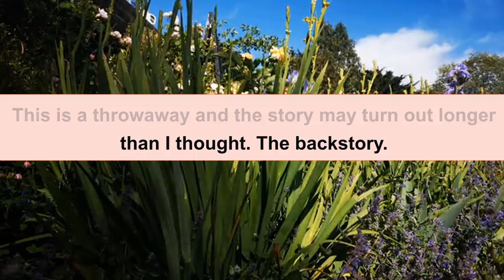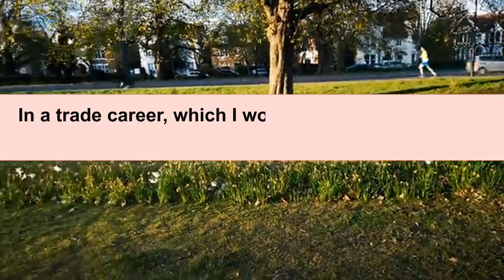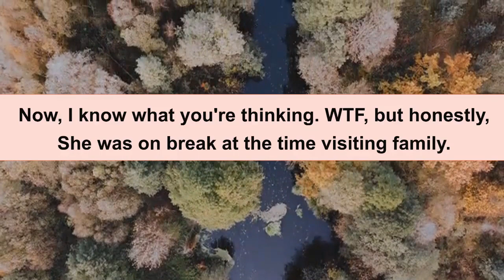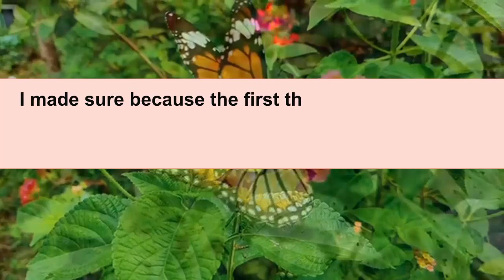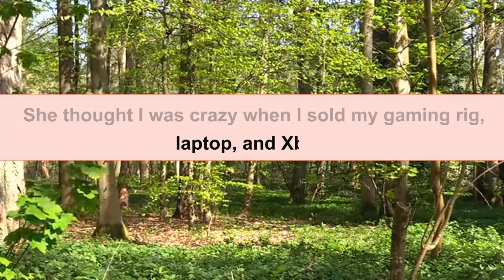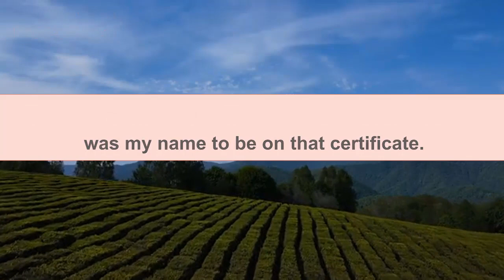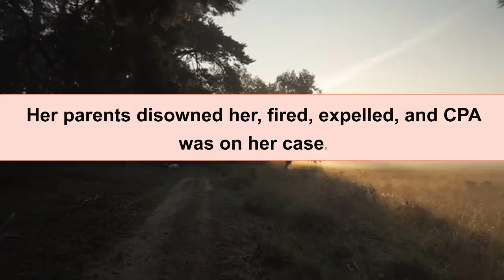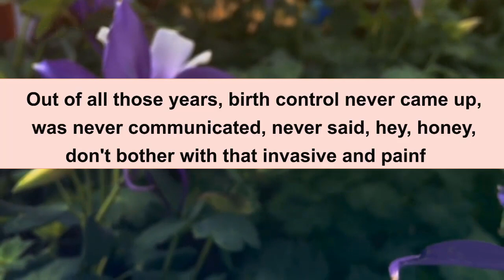Girlfriend Tried To Baby Trap Me But Didn't Know I've Had A Vasectomy